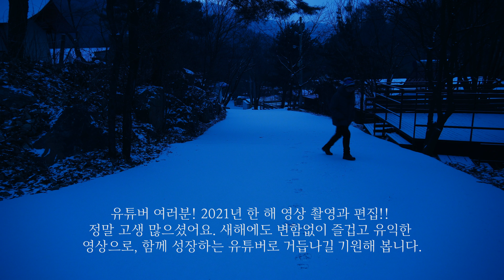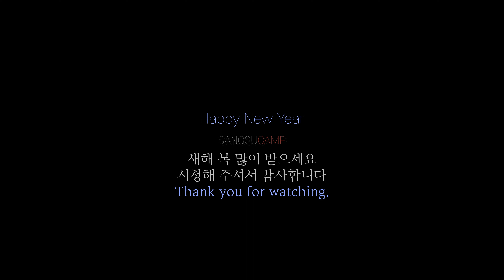"마지막 눈꽃"ㅣ여러분 새해 복 많이 받으세요ㅣ자작 알코올 버너로 캠핑요리 만들기ㅣMaking camping food with my ethanol burner.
안녕하세요 상수 캠프 상수 입니다.
2021년 마지막 캠핑을 무사히 마쳤네요,
다행히 올해 마지막 눈꽃 도 보았답니다.

힘든 시기 "다 힘들다"란 말보다는 어느 특정한 분들이 더 힘들 수도 있겠죠?
하지만 최선을 다해 노력한다면 그만큼 더 큰 보상과 희망이 기다리지 않을까 생각이 드네요.
2021년 한 해 상수 캠프를 시청해 주신 모든 분들께 감사의 뜻을 전합니다.

항상 한결같은 마음으로 행복한 2022년이 되시길 진심으로 기원합니다
건강하시고요, 작지만,  즐거운 시간 되시길 바랍니다
사랑해요~^^
Hello, I'm Sangsu from Sangsu Camp.
We successfully finished our last camping in 2021.
Fortunately, I also saw the last snowflake of the year.

Rather than saying "everything is hard," it might be harder for certain people, right?
However, if I do my best, I think that there will be greater rewards and hopes waiting.
I would like to express my gratitude to everyone who watched the 2021 sangsucamp.

I sincerely wish you a happy 2022 with a consistent heart.
I hope you stay healthy and have a great time even though it's small.
카톡(messenger) : sangsucamp
filming equipment- sony a6100&GO PRO 7